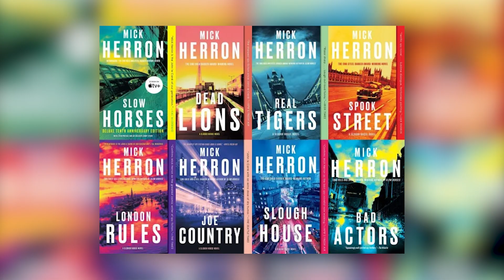'Slow Horses'' Gary Oldman on why 007 doesn't fart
Gary Oldman returns as Jackson Lamb in the third season of the Apple TV+ show "Slow Horses." The title refers to a dysfunctional team of British intelligence agents under Lamb's supervision. The show is based on Mick Herron's series of novels and co-stars Jack Lowden. KPBS Cinema Junkie speaks with Oldman and Lowden about spies, Herron, and flatulence.